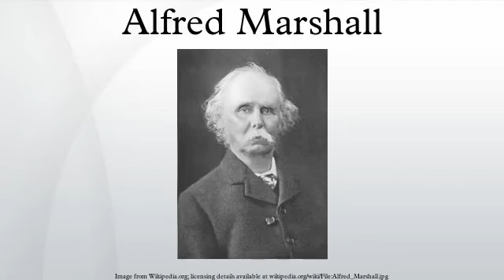Alfred shall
Alfred shall (26  1842 – 13  1924) was one of the most influential economists of his time. His book, Principles of Economics (1890), was the dominant economic textbook in England.

Listen to famous dead economists speak about themselves and their achievements.

Principles of Economics Book 1 FULL Audio Book - Principles of Economics is a leading economics textbook by Alfred shall (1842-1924). shall began writing the treatise in 1881 and he spent.

Alfred shall nasce a Londra nel 1842 e trascorre una parte importante della sua lunga vita nellInghilterra vittoriana, in unepoca di stabilità e di sviluppo economico per il paese..